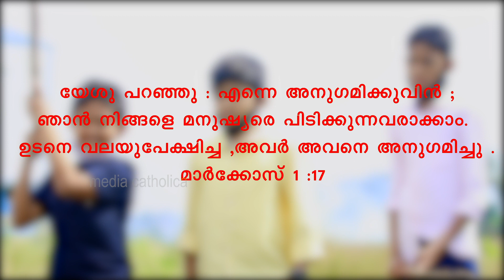ഇതാ ഞാൻ (Itha Njan) || 16 Deacons || Ordination 2020-21 || Archdiocese of Trichur ||Media Catholica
ഇതാ ഞാൻ (Itha Njan) || 16 Deacons || Ordination 2020-21 || Archdiocese of Thrissur ||Media Catholica